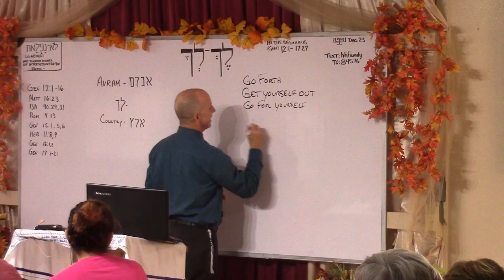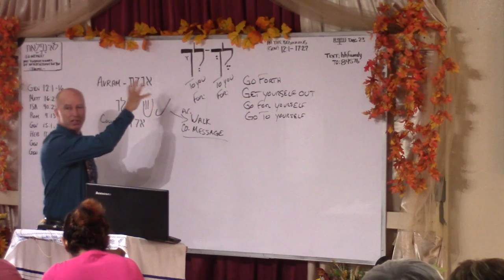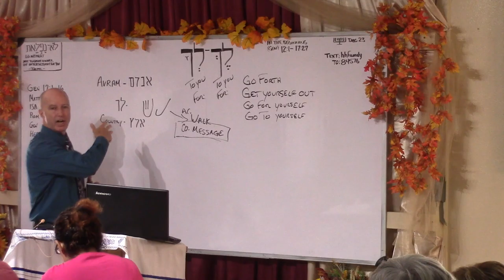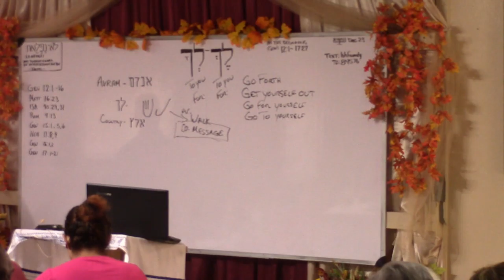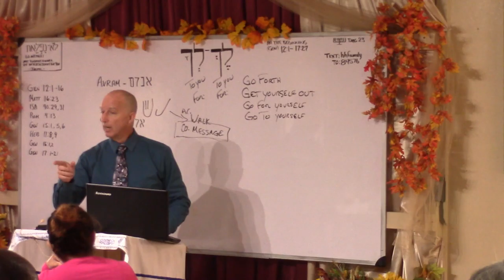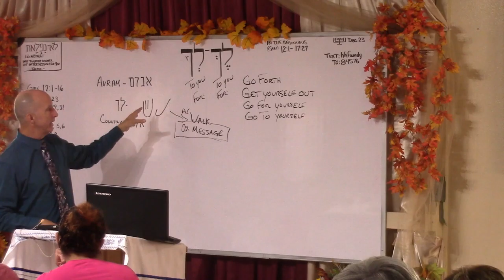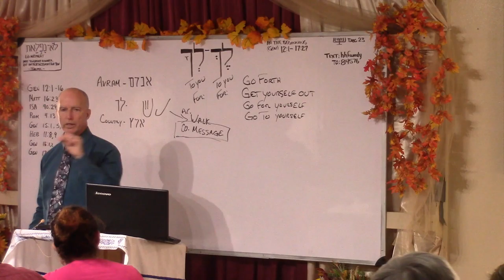Lech L'cha 2019